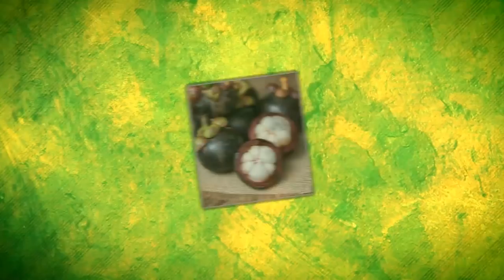20 WEIRDEST FRUITS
From fruits that are banned in the US to some other fruit that you might think are ugly? Here are 20 Weirdest Fruits.

8. Purple Mangosteen
One forbidden fruit that you probably shouldn’t eat or at least be aware of is the purple mangosteen. This is a highly sought after fruit which which a delicacy in thailand must be destroyed completely if it’s found in the US! The problem isn’t that it’s a rare fruit or anything but the goal isr to keep the asian fruit fly out, which is responsible for complete destruction of some crops. The tropical species has already wreaked havoc on the state of Florida and we don’t want this thing in our country! It’s been notorious for attacking over 400 different species of fruits and vegetables.

7. Buddha hand Tentacles
This fruit grown in the himalayas has the shape of some type squid like creature that looks like it’s ready to grab and eat you at any moment. They’re often quite fragrant and they’re often given to people as gifts for new years or as traditional temple offering. What could make these plants seem to have such a magical power that they can be used in religious ceremonies? Could it have some supernatural abilities from outta this world. Here in this photo we see the resemblance between a hand of buddha from a statue and the citron fruit. Just a coincidence?

6. Jabuticaba
This strange looking fruit is found in the Amazon, like many things on this list and is referred to as the Brazilian Grape Tree. It’s often found in states south of Sao Paulo as well as in Paraguay and Argentina It has purplish-black fruit that strangely grows up the trunk like you see in this photo. Fruit growing on the trunk is extremely rare and only seems to happen in the rainforest. The fruits are not poisonous and enjoyed by Brazilians in jelly, juice and wine. Many rave about the antioxidant, and anti-inflammatory properties that come with this miracle fruit.

5. Blackberries
We highly suggest not eating just any berry you come into contact with. Many can be poisonous, but if you’re able to spot the right ones, go ahead and have yourself an all you can eat buffet! Wild blackberry plants are a tasty fruit but examine the flower carefully. The flower on the plant should have 5 white petals, like you see in this photo. The ripe ones become a deep purple and will be sweetest in comparison to the red ones. Feel free to eat the leaves as well and turn them into a tea with boiling water which can be used as a mouthwash.

4.  Densuke Black Watermelons
There are some pretty rare black watermelons out there that are pretty expensive coming out of Japan. These rare melons come from the Hokkaido can sell for as much as 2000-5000 us dollars a pop, so they gotta be pretty good right? They’re sought after for their distinct, sweet flavor and can only be grown during a certain time of the year when it’s not too cold in Northern japan. They seem to do well with certain soils found in this region that’s known for its volcanic activity.

3. The Durian
You probably have never seen this food before!  It has a hard, spiny exterior that would seem to make it unappetizing.  This is also known as the king of fruits gives off a very bizarre odor that comparable to smelling like a skunk or even sewage! Who would want to give it a try if that’s the case. Due to the strange smell, this is actually banned from being sold in public places, like open air markets in Southeastern Asia. Many rave that the fruit is so good, it’s worth putting up with the undesirable odor for the taste.

2. Sapodilla
The fruit that grows from the sapodilla tree almost looks more like a chunk of wood than any type of edible fruit. Native in places such as Mexico and the Yucatan, this grows to be about the size of a potato and resembles one too. It is said to have a remarkable, cotton candy or caramel like taste to it. What’s strange about this fruit is the fact that it only ripens after it’s been picked and not while it’s on the tree.  Each fruit contains 6-8 seeds and the flesh inside is more of an earth brown color and not really the color we expect most fruits to be.

1.Osage Tree Fruit
This strange looking fruit has a bizarre exterior and typically isn’t eaten too often by humans but it’s occasionally eaten by animals who come across it. It grows wildly in Texas, Oklahoma and arkansas and its first written account was by the explorers louis and clark. Over time it becomes a brownish earthlike color but in general, when the fruit is mature, it’s green and looks like this. Unfortunately, the fruit is mysteriously poisonous despite it containing large doses of vitamin C and other nutrients typical in fruit.